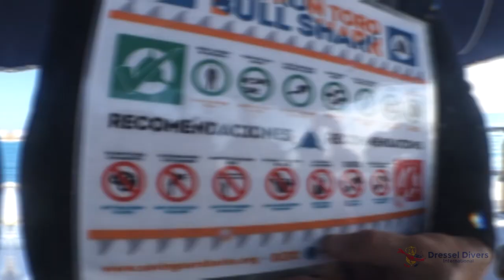Bull Shark Diving in Playa Del Carmen (Riviera Maya - Mexico) - Dressel Divers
Our bull shark diving excursion in Playa del Carmen (Riviera Maya - Mexico) is a scuba dream come true for divers who want to experience a very thrilling dive. The Dressel Divers bull shark tour puts you face to face with these imposing animals and delivers a memorable adrenalin rush. Diving with them lets you meet up with wild sharks in their own turf and gives you a very close look at these imposing ocean inhabitants.

What brings them here? No worries! Not you, but perhaps like you the fresh water of the cenotes! Bull sharks can also swim in freshwater and seek its feeling. They are drawn to the freshwater cenotes pump out into the sea nearby the dive site and also the abundant food supply of fish and turtles in the area.

Don’t miss this amazing experience and enjoy swimming with bull sharks in Mexico. Would you like to know more about bull shark diving?